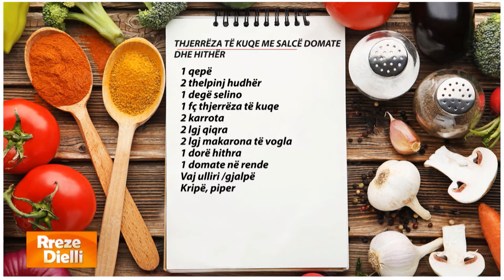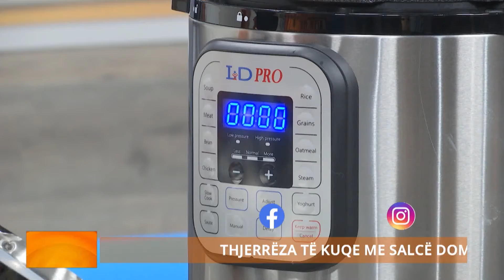Rreze Dielli - Gatuajini kështu Thjerrëzat, një recetë e veçantë me karota e hithra nga zonja Albana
Thjerrëza të kuqe me salcë domate dhe hithër

1 qepë
2 thelpinj hudhër
1 degë selino
1 fç thjerrëza të kuqe
2 karrota
2 lgj qiqra
2 lgj makarona të vogla
1 dorë hithra
1 domate në rende
Vaj ulliri /gjalpë
Kripë, piper

Kaurdisim qepën e grirë shumë imët me 2 thelpinj hudhër të shtypur. Pasi qepa të jetë zbutur shtojmë selinonë dhe karrotat dhe vazhdojmë kaurdisjen për 3-4 minuta. Më pas shtojmë thjerrëzat e kuqe, domaten të grirë në rende, qiqrat e ziera paraprakisht, makaronat e vogla dhe hithrën. Shtojmë buljon ose ujë dhe e lemë të gatuhet në temperaturë mesatare. Në fund rregullojmë shijen me kripë, piper dhe bimë aromatike sipas dëshirës.